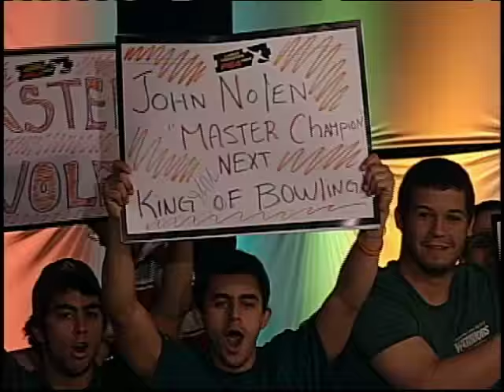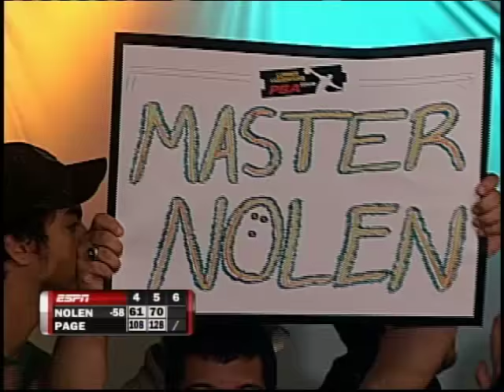2009 PBA King of Bowling - Fourth Show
The 2009 King of Bowling features the top bowlers from the 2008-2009 PBA season battling for supremacy. On this third episode of five, Rhino Page faces John Nolen for the right to challenge defending king Wes Malott for the crown.